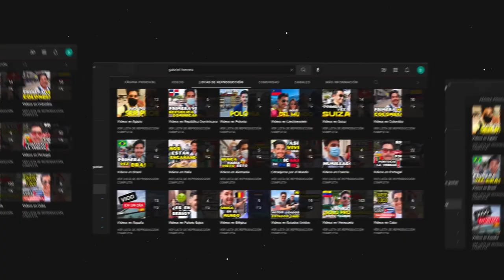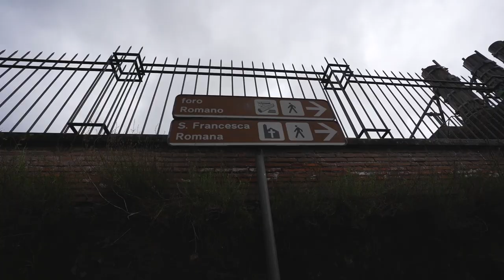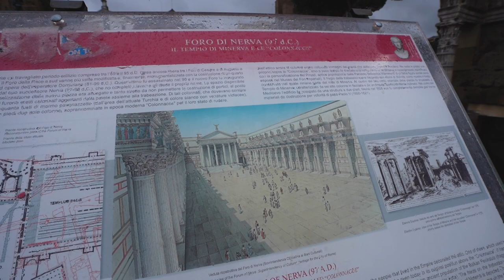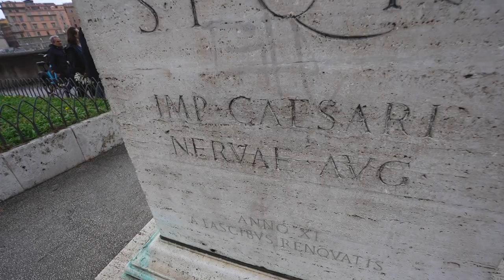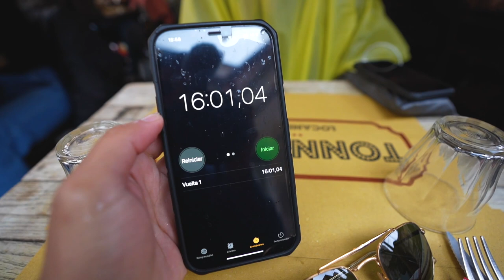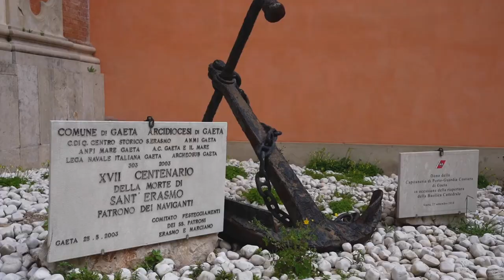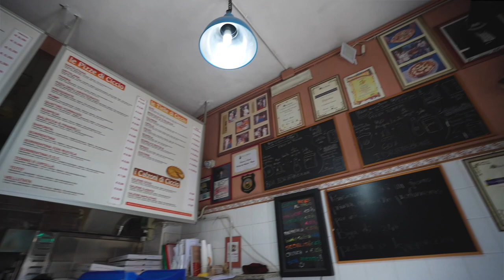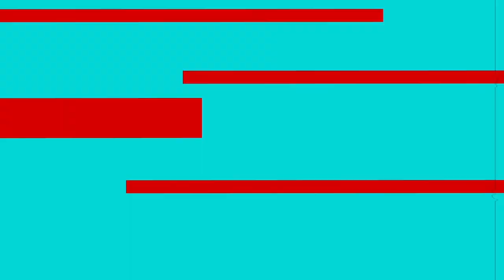ITALIA PAGA $2.200 DÓLARES POR CASARTE EN ESTE LUGAR | ¿NOS CASAMOS? ¿LO HARÍAS? - Gabriel Herrera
Una región italiana está regalando $2.200 DÓLARES si decides casarte ahí, y ya que Angy y yo no estamos casados por la iglesia no dudamos en ir hasta alla para saber todos los detalles sobre; ¿Cómo hay que hacer para obtener todo ese dinero? ¿Vale la pena? ¿Hay truco? Si has pensando en casarte o si tienes algún familiar o amigo que lo piense hacer y no tienen mucho dinero este video te interesa…

Para más información sobre este programa les dejo la pagina oficial
Aviso Publico "Nel Lazio con Amore"